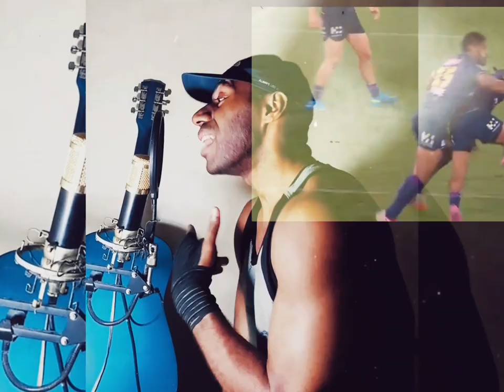Noah - Jay Blockz (Justin Olam's Tribute Song)🇵🇬🔥🎶❤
This song is dedicated to Justin Olam who is a great rugby league player and Papua New Guinea's favorite son who has a great success story.🙏❤🔥🇵🇬🎶